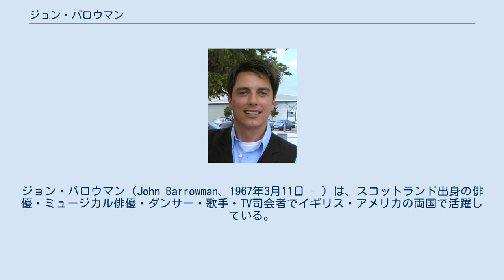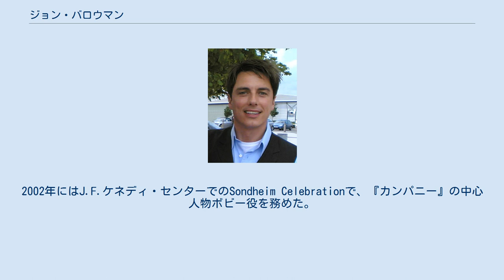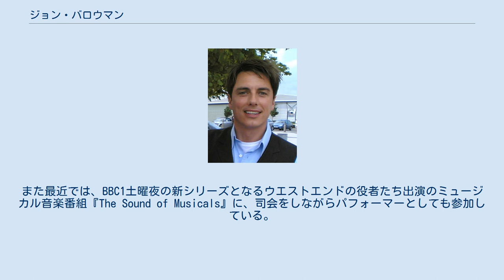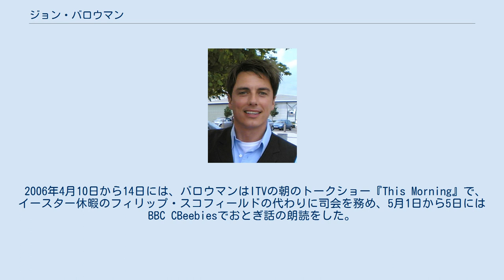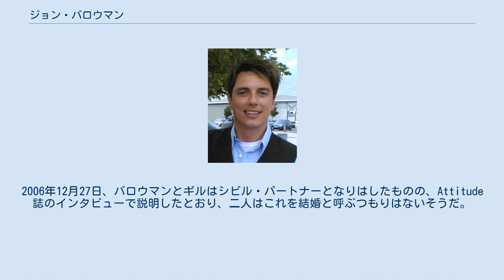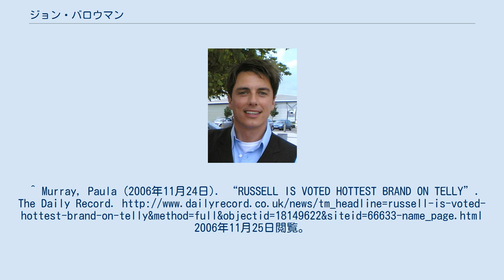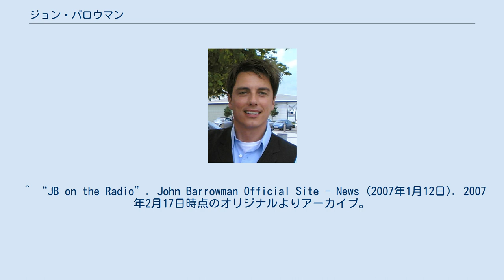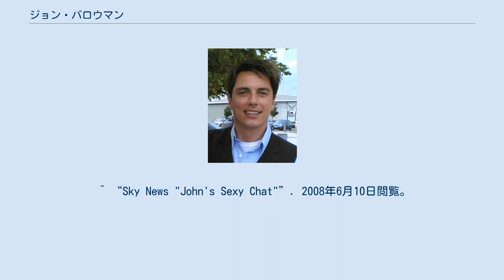ジョン・バロウマン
ジョン・バロウマン（John Barrowman、1967年3月11日 - ）は、スコットランド出身の俳優・ミュージカル俳優・ダンサー・歌手・TV司会者でイギリス・アメリカの両国で活躍している。
現在はイギリス在住。
1985年にアメリカ市民権を取得し、イギリス・アメリカの二重国籍を所有している。
 バロウマンはイギリス・テレビ業界での俳優・パーソナリティとして最もよく知られている。
TVでの代表作はSFTVドラマ『ドクター・フー』とそのスピンオフ作品『秘密情報部トーチウッド』のタイムトラベラージャック・ハークネス 役。
また、有名人によるアイススケートショー番組『Dancing on Ice』に登場した他、『Live & Kicking』や『How Do You Solve A Problem Like Maria?』のような娯楽番組にも出演している。
 ゲイであることを公表していて、2006年には同性愛者の人権運動団体Stonewall の"Entertainer of the Year"に、2006年11月にはBroadcast誌の"Hottest Commodity"の第3位に選ばれている。
 バロウマンは、キャタピラー社に勤務する父とレコード店で働く母とともに、生まれ故郷のグラスゴーで8年間を過ごし、1975年に父の転勤でアメリカに渡った。
続く数年間を彼はイリノイ州ジョリエットで過ごし、ジョリエット・ウェスト・ハイスクールを1985年に卒業した。
彼の父はジョリオットにあるキャタピラー社のトラクター工場の前工場長である。
バロウマンは高校入学当初からいくつかのミュージカルで役につき、1983年から1985年にかけて、『ハロー・ドーリー!』、『オリバー!』、『キャメロット』、『リリー・アブナー』、『エニシング・ゴーズ』に出演した。
その後カリフォルニアのサンディエゴにある私立大学に進学し、1990年にはイギリスに戻っている。
 バロウマンは、『エニシング・ゴーズ』(1989,2003)、『ミス・サイゴン』、『美女と野獣』、『マタドール』、『ヘアー』、『グリース!』、『サンセット大通り』、『オペラ座の怪人』（ラウル）といったウエストエンド・ミュージカルに出演している。
1998年には『The Fix』でローレンス・オリヴィエ賞にノミネートされた。
また彼は、『ロープ』などミュージカル以外の演劇でもウエストエンドの舞台に立っており、2005年の『ア・フュー・グッドメン』ではロブ・ロウと相対する役を演じている。
最近ではニュー・ウィンブルドン・シアターで2005年-2006年クリスマスシーズンの『シンデレラ』に出演した。
 ブロードウェイでは短期間ではあったが、ウエストエンドでも演じていた『サンセット大通り』のジョー・ギリス役で出演を果たした。
それ以外のブロードウェイ出演は1999年-2000年のソンドハイムのレビュー『Putting it Together』のみである。
2002年にはJ.F.ケネディ・センターでのSondheim Celebrationで、『カンパニー』の中心人物ボビー役を務めた。
アメリカでのバロウマンは、おそらく低予算カルト映画『ディープ・ライジング-コンクエスト』の主演と、短期のプライムタイム・ソープオペラ、ヤスミン・ブリース主演『タイタンズ～欲望のラプソディ』(2000)や『Central Park West』への出演でもっとも知られていると思われる。
 バロウマンはゲイで、アメリカの人気ドラマシリーズ『ふたりは友達? ウィル&グレイス』のウィル役の構想に上っていたが、プロデューサーの「（バロウマンの印象では）ストレート（異性愛者）すぎる」との考えから、ウィルはストレートのエリック・マコーマックが演じることとなった。
「悲しいのはそれが同性愛者によってなされているってことだよ」と2006年1月の記事でバロウマンは発言している。
後に彼は、ゲイの男はみな同じように振舞うものだという固定観念に対し異議を唱えた。
 バロウマンはBBC1のSFテレビドラマシリーズ『ドクター・フー』(2005)ではジャック・ハークネス役として「空っぽの少年」を皮切り...